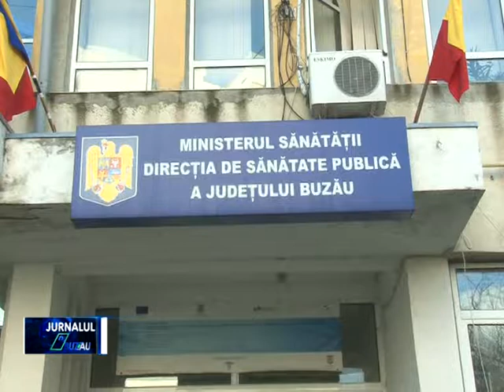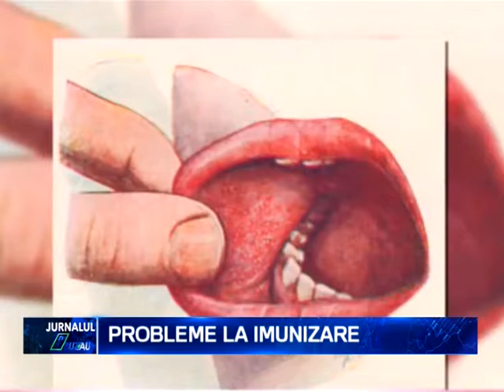PROBLEME LA IMUNIZARE